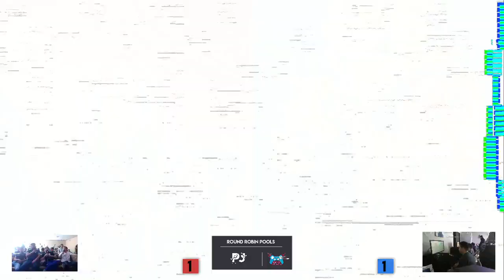Honduras Elite Summit - LST| LeCat vs LST| Shawn Round Robin Pools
Thumbnail: @DKM_ssb @Siyei